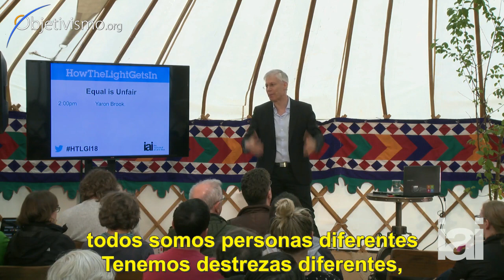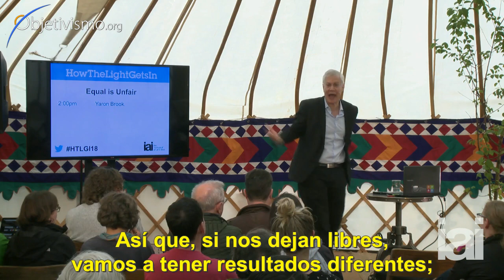Por qué la desigualdad es justa -- por Yaron Brook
"En una sociedad libre, la desigualdad entre los hombres es inevitable; todos somos diferentes" -- por Yaron Brook